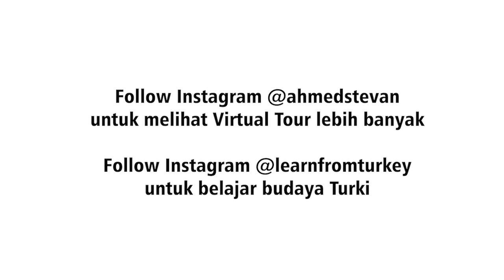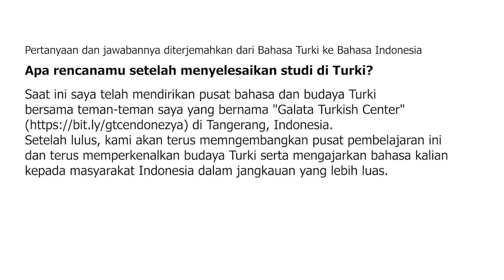Ini dia bocoran orang dalam YTB beasiswa pemerintah Turki! | Mau lolos YTB? Tonton dulu video ini!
berisi Tips daftar beasiswa dan mandiri di Turki, mulai dari tips dapat izin dari org tua, memilih jurusan, memilih univ, cara submit berkas YTB, menulis LOI, tips wawancara sampai di Turki harus ngapain, aku bahas lengkap di buku ini ya guys

kuti gw juga di Instagram untuk update info perkuliahan dan yg berkaitan dgn student life di Turki dan virtual tour di Turki gratis setiap bulannya:

Good Luck ~